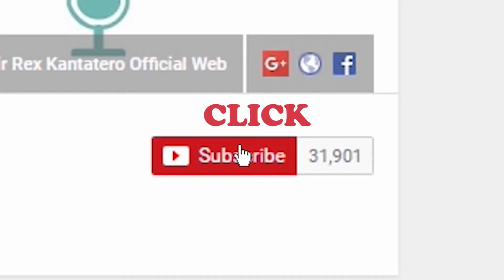RESIDENT EVIL UMBRELLA CORPS - THE EXPERIMENT GAMEPLAY WALKTHROUGH BY SIR REX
For more updates:
You can also Follow me in: